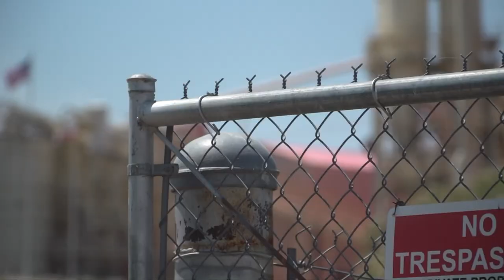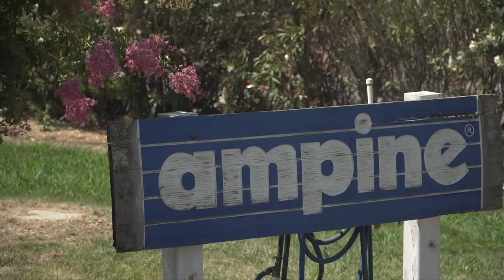Amador County fire at Alpine Lumber Mill leaves more than 100 residents without jobs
The Amador Fire Protection District confirmed the fire is completely contained at this time but now as things settle down, there's a feeling of disbelief.